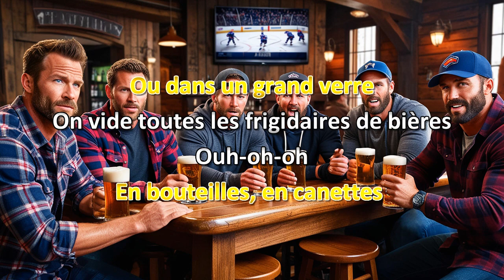Bob Bissonnette Toune de bière Karaoke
Vidéo karaoke maison de "Toune de bière" de Bob Bissonnette